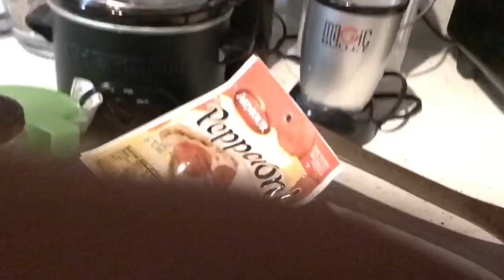Steel Pan Sunday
I did a steel Pan Sunday a couple weeks back with my mini steel Pan. And I have seen so many cooking up some great grub in their Steel Pans so when Survival Mindset ask about making a Steel Pan Sunday Series that sounded like such a great idea 💡 Thanks Justin.
Checkout Justin and Jana @Survival Mindset if your not already familiar with them and checkout the delicious cooking, products reviewed and just beautiful area they are in and travel to.

Also don’t forget to join Dee @Native Tearz and the Cast Iron Crew in March for the Stew Challenge. Grab your cast Iron and show us how you make a delicious stew that you enjoy.

Let’s Get to Cooking and having fun. After all, no matter what we have to eat 😉 and lots to be learned by seeing what others share that is their favorites.